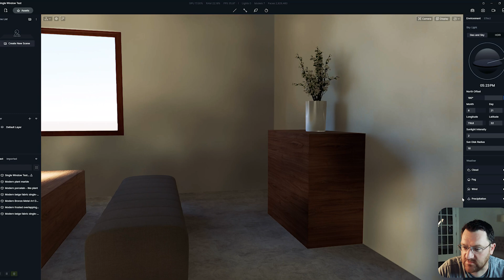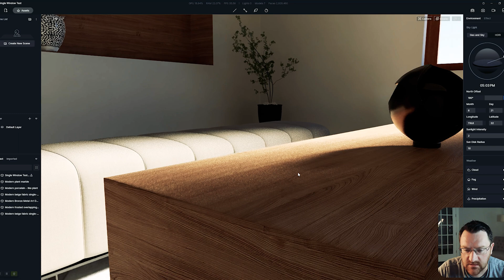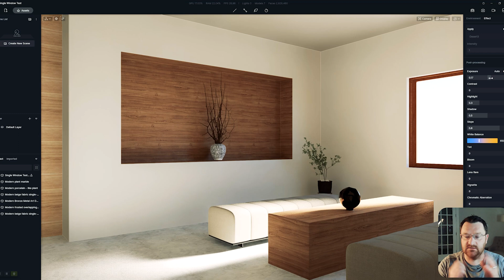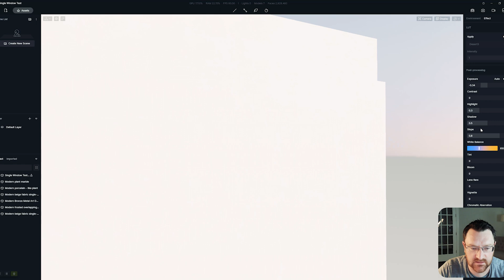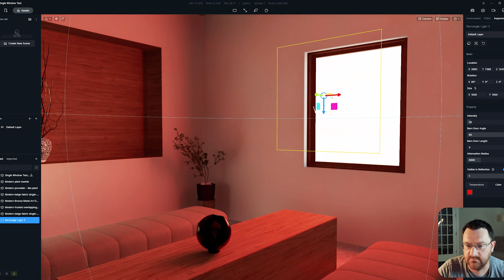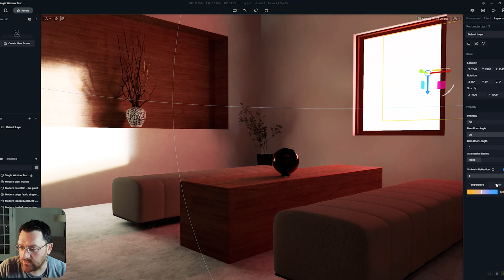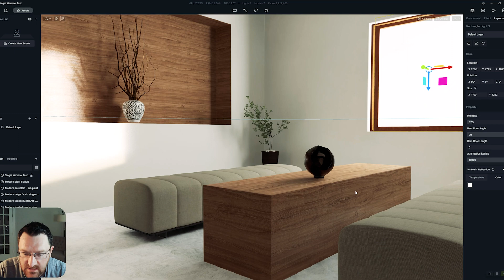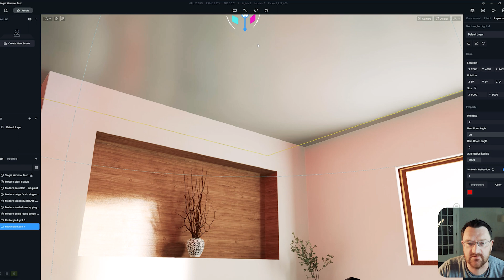D5 Render: Single Window Light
Hi everyone,

In this (Shorter than my usual) video I take a look at how you might light a scene that has only one small window, without adding more visible lights like spotlights.

Please consider leaving a comment if you liked the content, as it really helps out, and encourages me to keep creating more videos.

👉 All of my training content is moving to Youtube, so look out for a series of long format videos with projects from start to finish! I no longer have the time to update and work on tutorials, so everything is being place don Youtube for free. This a great place to start if you want to learn a SketchUp/D5 Render /Photshop workflow.